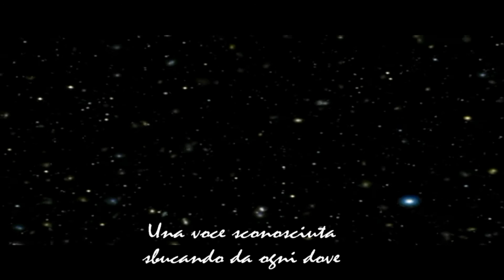Di Noi Immenso di Rita Licenziato voce di Chiara Mazzochi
Testo della poesia di Rita Licenziato partecipante al Contest " Storie e versi per i 300 di Storie e Versi qui Riversi" della pagina Facebook " Storie e Versi qui Riversi"
Voce di Chiara Mazzocchi
Musica 'Cold'   Jorge Méndez
Montaggio di Egidio De Lauro

I diritti della musica e delle immagini sono dei diretti e legittimi proprietari. Il video non ha alcun scopo di lucro.

Poesia vincitrice del Contest

"Storie e Versi
 per i 300 di Storie e Versi qui Riversi"

della pagina Facebook
"Storie e Versi qui Riversi"